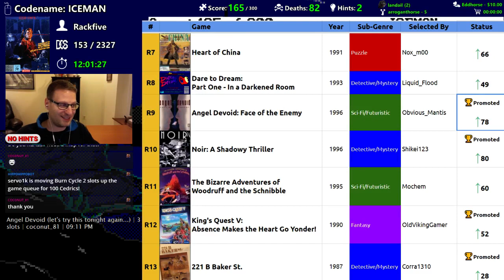Codename: ICEMAN game ending - Adventure Quest #159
The finale to Codename: ICEMAN on the Tunisian coast, wherein we went undercover to rescue the American ambassador only to dive a hundred or so times on a perilous cliffside.

See the games I've completed in my quest to finish all DOS adventure games